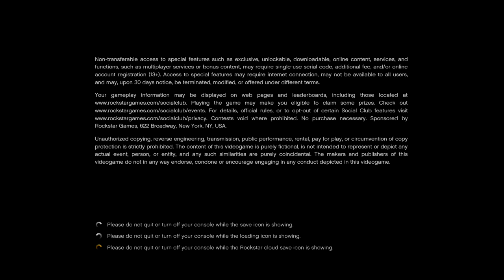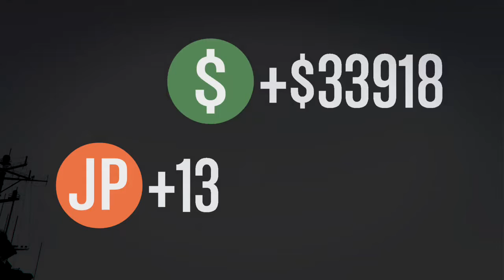gta 5 dog fights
dog fights and air missions